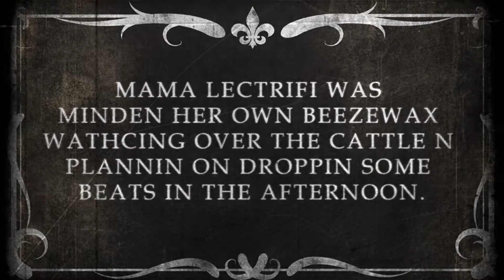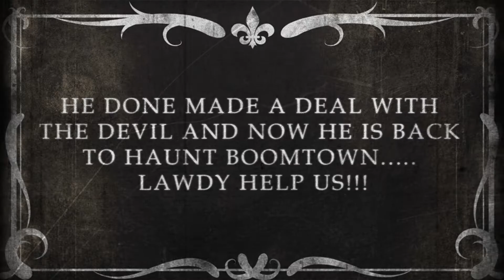Madame Electrifies General Store - Boomtown Fair 2014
Check out What happeneded at Madame Electrifies General Store Venue at BoomTown was upto this year!